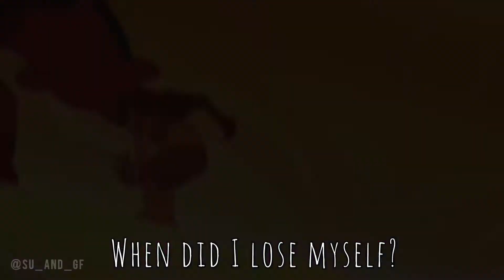Steven Universe | Paralyzed | [Edit]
One of my favorite cartoons, Steven Universe, ended exactly one year ago. This cartoon caused me a lot of good emotions and gave me a lot of inspiration for
  my creativity. I still can't believe it's over. It seems like it was just yesterday. This video was made in order to remember how beautiful this cartoon was. I miss you Steven Universe!